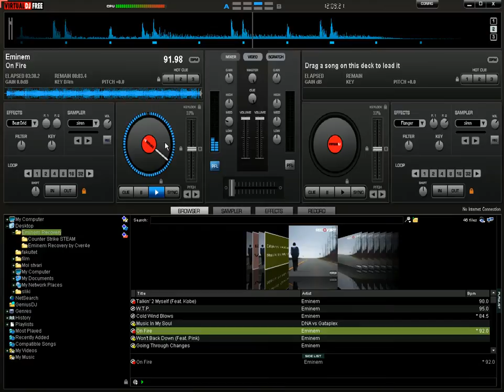gamecapture 20101027 1204595